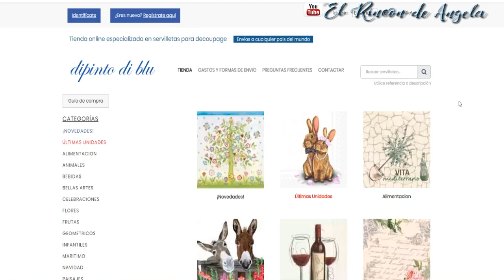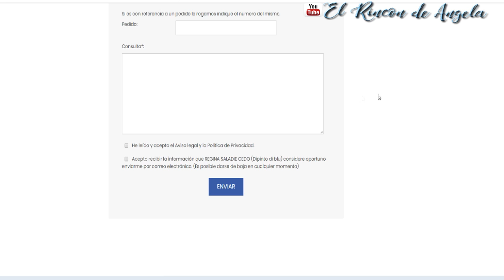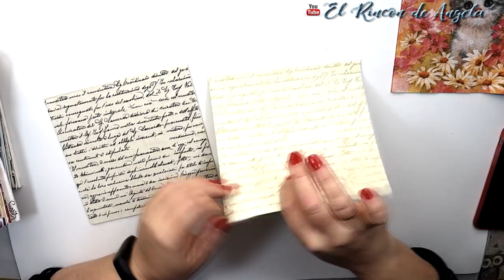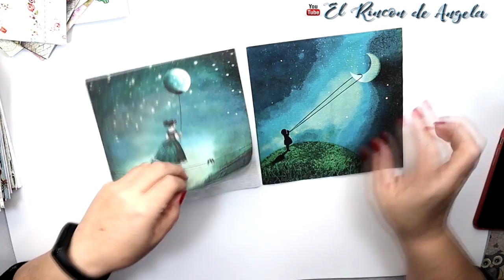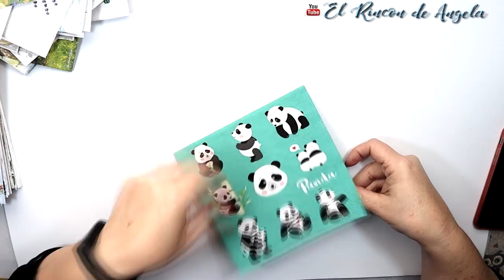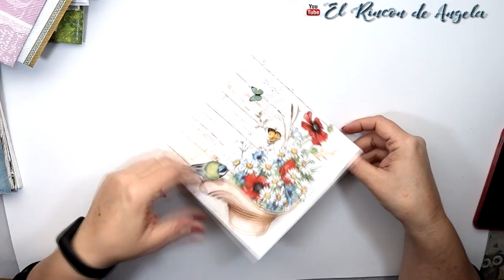Servilletas para decoupage-Novedades y Como comprarlas -Dipinto di blue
COMO COMPRAR LAS SERVILLETAS
Las servilletas que habéis visto en el vídeo, son del apartado novedades. Los nombres de las  servilletas son:  las troqueladas, las XL tejido de tela, también llamadas Linclas y las clásicas servilletas de 15x15 cm.
Teneis mas de 4000 modelos diferentes de servilletas. En Dipinto di blue hay un apartado de preguntas frecuentes, donde podéis resolver vuestras dudas, y otro apartado de contacto, por si vuestra duda, no esta contemplada.
 ¡¡¡¡ Hacen envíos a todo el mundo!!!
 No olvides visitar la sección de ULTIMAS UNIDADES con precios especiales.

→MI TIENDA ETSY  para comprar mis trabajos.